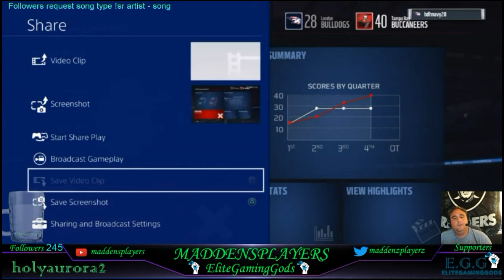League Battles AMS Episode 2 by Maddensplayers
Twiiter: @maddenzplayerz